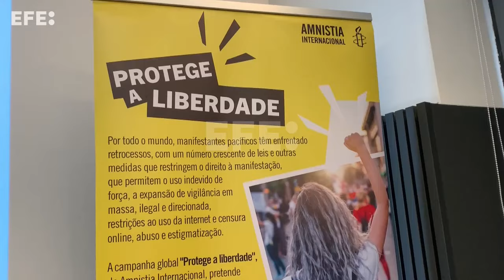El derecho a la protesta en España sufre una "tormenta perfecta", según Amnistía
Lisboa (Portugal), 9 jul (EFE).- El derecho a la protesta pacífica en España sufre una "tormenta perfecta", con fallos tanto en la legislación existente como en su aplicación, denunció este martes Amnistía Internacional (AI), organización que asegura que las autoridades no les escuchan.
IMÁGENES: CARLOTA CIUDAD.